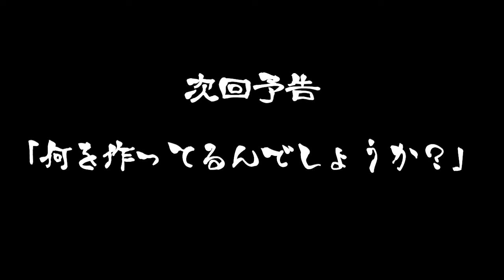【激走！】トイレネタが好きだと思われてないかな…【PQB】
Steamの「激走！便座レース」っていうゲームです
これも面白いゲームでした！！